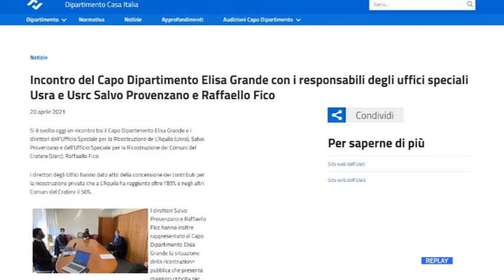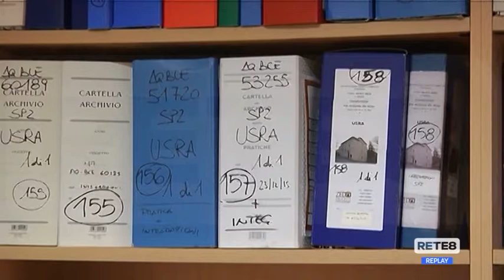Sisma - Ricostruzione pubblica ancora in ritardo